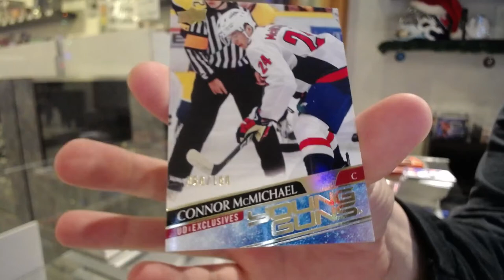20-21 Upper Deck Series 1 Hockey 4 Box Break - C&C GB #12,996